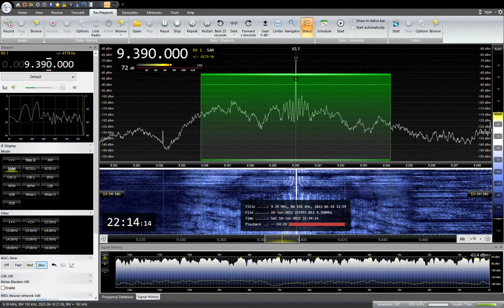9390KHZ RADIO THAILND Japanese 2022/ 06 /18 22:00 JST